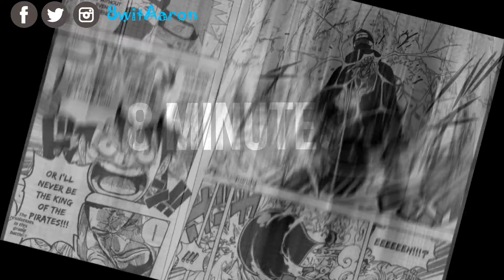TSUYU ASUI INVIS MODE! SEXY NED FLANDERS WEARING NOTHIN' AT ALL! FUNKO BOX REVIEW/UNBOXING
Episode 111: Maybe I should wear 'Nothing at All'?

Say what you will, I still have my reserves over MHA. They have some really good fights, but then we get all this talking and talking and makes me just want to step away from it all together... but then there is Tsuyu Asui!

What do I know about her? Not really anything other than she can use frog skills? Is that the main quirk? To be fair, I wasn't aware of much about the Funko Pop until I did research, well a google search for her...

THEN WE GO TO... the classic, the man with the A+ stash, no not me.. But Ned Flanders. An wow isn't he looking good? Can't promise any sneak peeps under the suit, but there is always me on the latest installment of, "8 Minutes with Aaron"!